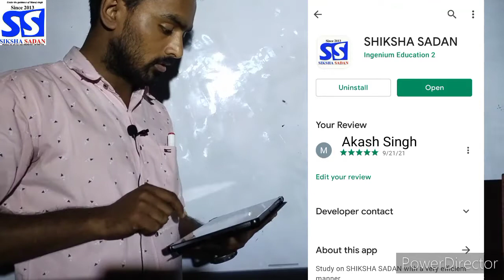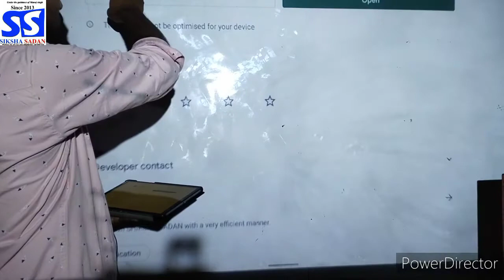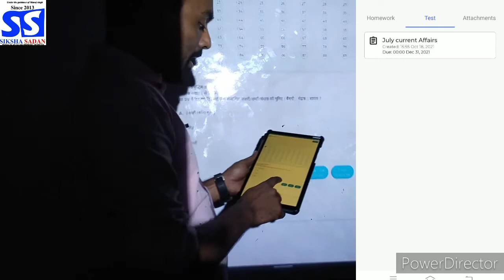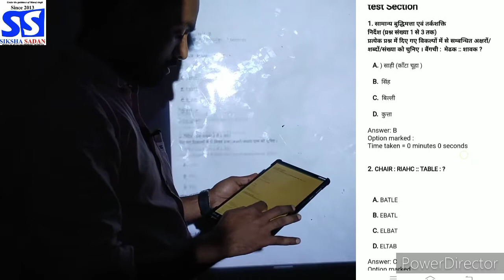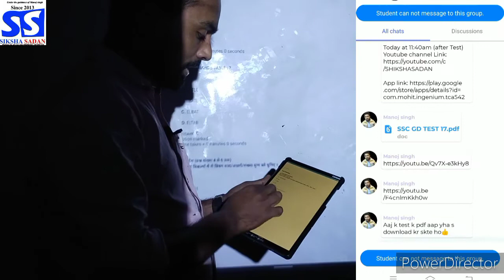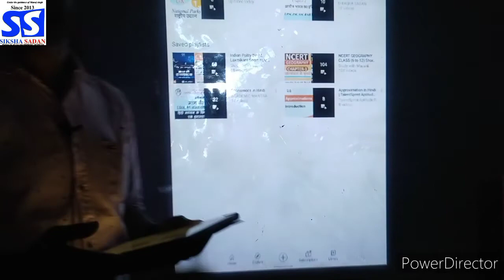How to Avail Free Mock Test🔥🔥🔥🔥🔥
Maths Live Test

(& From Every Tue & Fri From Next week)

Hello Dear Friends and Students welcome to this channel “Siksha sadan” this platform is best for you if you are preparing for Govt. jobs at any Level.
This video is beneficiary for all competitive exams like
SSC, UPSC, BANK JOBS, DSSSB, UPPSC,HPSC,PPSC,RPSC, JPSC,GPSC,MPPSC, and other Boards that conduct one day exams for Govt. jobs.
About the faculty; Manoj sir has been teaching for Govt. jobs and various one day Govt. jobs since 2013. Under his guidance and supervision many students has achieved their aim, at Present, sir is also taking offline Batches in his own institute “SHIKHSA SADAN” in Delhi.
You can also check out another videos session by Manoj sir